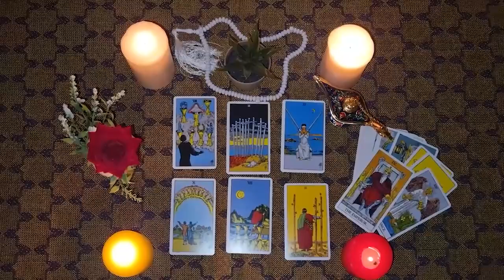PISCES🦉ZERO CONTACT, WILL THERE BE COMMUNICATION VERY SOON? 🤫💔